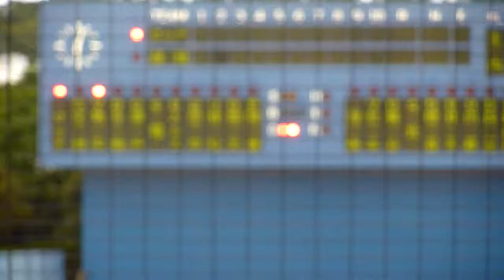10.08.08 湘南3-2ロッテ 眞下貴之vs今岡誠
湘南0-0ロッテ(1回表)
2死、走者なし
投手 眞下貴之、打者 今岡誠

左飛